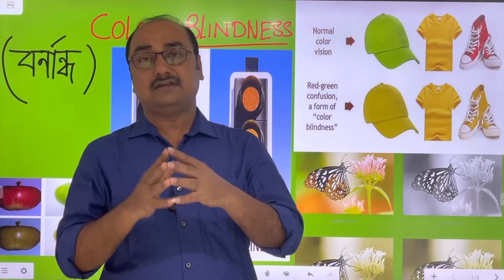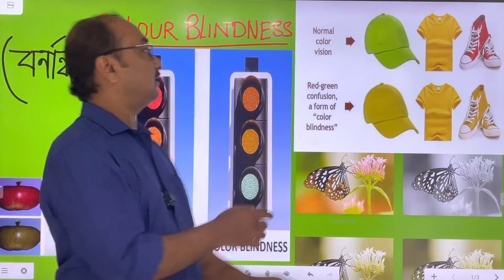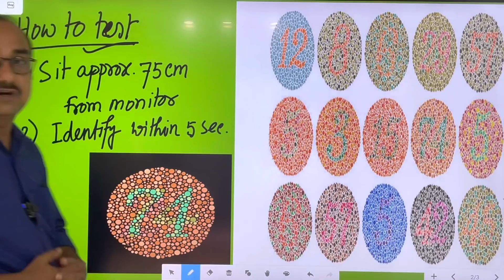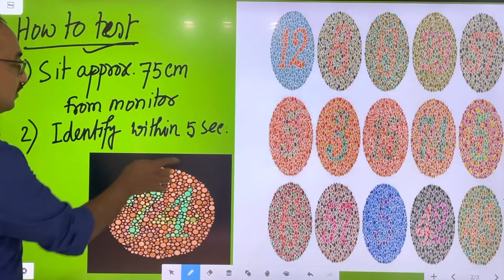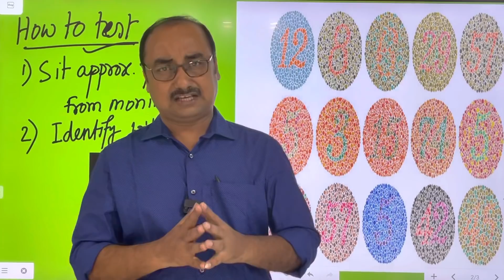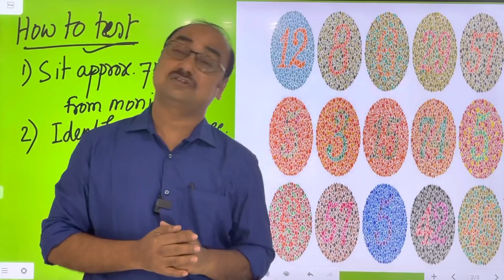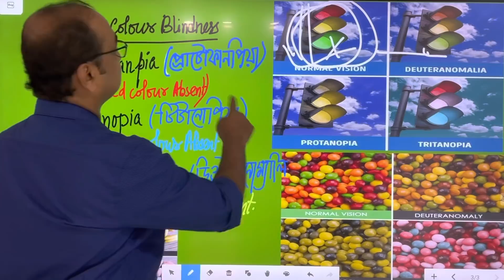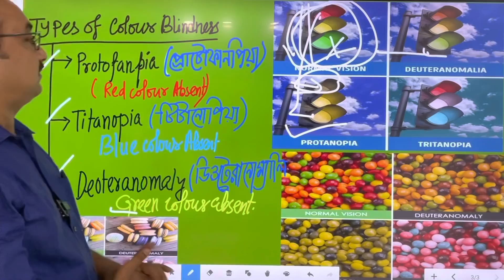Colour Blindness Guide | কিভাবে Test করবেন বাড়িতে বসে|কোন চাকরি তে অসুবিধা হয়?by Sukumar Paul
Colour Blindness | Heridetiary disease|Restriction of Government Services|
বর্ণান্ধতা রোগ কি।কিভাবে হয়? কোন কোন ক্ষেত্রে অসুবিধা হয়?
By Sukumar Paul
(Students Mental Toughness Trainer and Inspirational Speaker)
Ex Railway Engineer
Also Founder of “Tapoban Study Centre”
Bhadreshwar: Dist -Hooghly: West Bengal

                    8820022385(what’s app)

Achieve a Perfection to your Preparation

👉 Interested to know about our courses ??
✔ Our new ONLINE Fundamental Batch from July'21 [ Enrollment Starts ]
✅ Also  Admission  going on for running Batch
You can reach us through whatsapp @ 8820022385